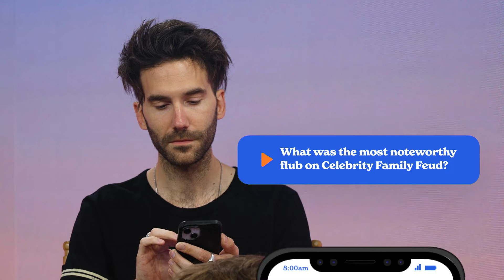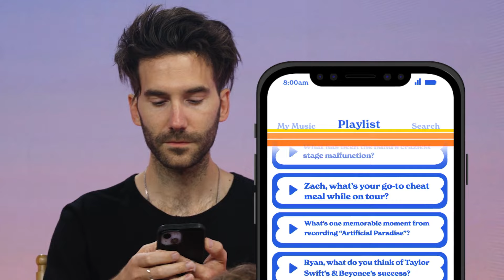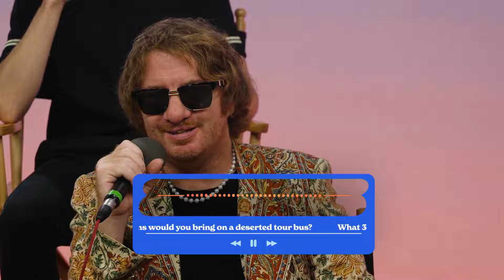Chat with OneRepublic (New Album, Taylor Swift, Beyonce) on Today's 8 Before 8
Courtesy of Today Show